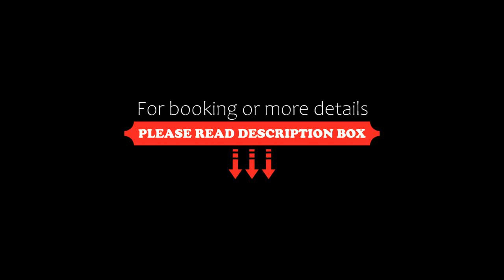Le Grand Hotel, Sète, France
About Property:
This hotel is set in the heart of Sète, between the Mediterranean and the Thau Lake, and features a contemporary décor and an on-site gourmet restaurant. Guests are invited to relax in the hotel's glass-roofed courtyard.
All of the air-conditioned rooms are individually decorated and include parquet flooring. Each room is equipped with a TV, a telephone and a minibar.
The hotel's spacious restaurant, Quai 17, proposes Mediterranean-style c...
Property Type: Hotel
Address: 17 Quai De Tassigny, 34200 Sète, France
Searching For
1. Le Grand Hotel - Sète - France
2. Le Grand Hotel - Sète - France Address
3. Le Grand Hotel - Sète - France Rooms
4. Le Grand Hotel - Sète - France Amenities
5. Le Grand Hotel - Sète - France Offers and Deals
Audio Credit:
Track Title: Reasons To Hope
Artist: Reed Mathis